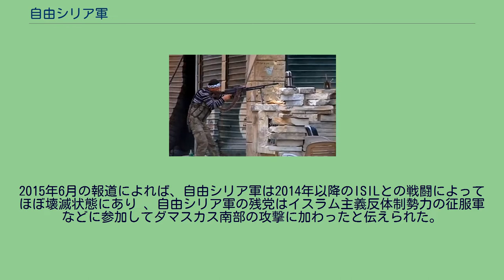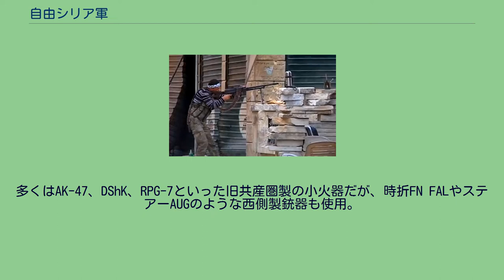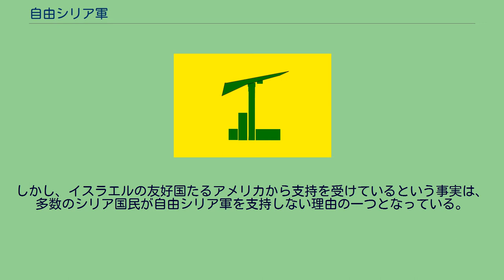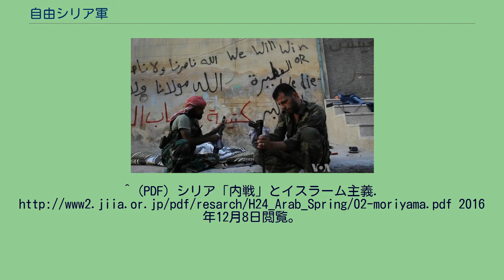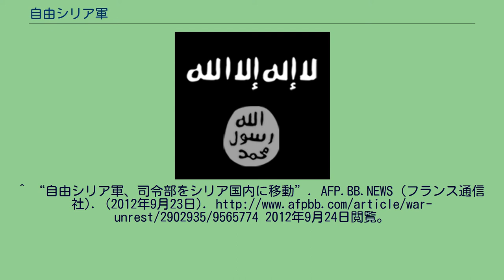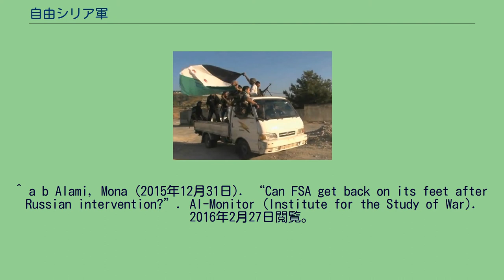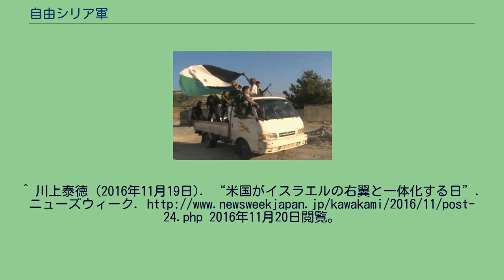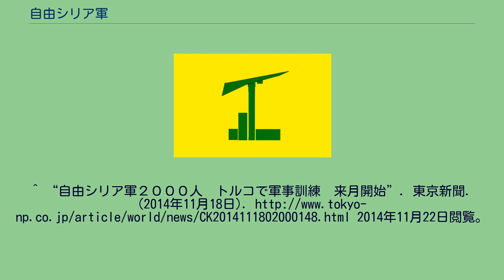自由シリア軍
アレッポにて戦闘中の兵士 自由シリア軍が使用しているトラック アレッポの戦い (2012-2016)において、作戦を練っている自由シリア軍の兵士 AK-47の手入れをしている自由シリア軍の兵士 自由シリア軍（じゆうシリアぐん、アラビア語: الجيش السوري الحر‎ ; 英語: Free Syrian Army, 略称:FSA）は、シリア内戦で活動する反政府武装勢力の一つ。
シリアの反体制派では代表的な組織の一つ。
2011年7月29日にシリア軍を離反したリヤード・アル＝アスアド大佐が設立したとされ、翌2012年シリア国民評議会の下部組織である軍事事務所の監督下に入る見込みだった。
一元的な指揮系統は存在せず「司令部」が乱立しており、2017年時点で約100の組織が割拠している。
2013年時点で弱体化が進んでおり、自由シリア軍にアサド政権を倒せる見込みはないと見られている。
2011年に始まったシリア国内の争乱の過程で、同年7月にリヤード・アル=アスアド大佐率いる政府軍の一部が離反し結成。
翌8月にはフセイン・ハルムーシュ大佐率いる自由将校旅団と合流した。
さらに後にアサド政権に反目するスンニ派の勢力も取り込み、戦闘員は数万人規模に成長。
各地で武装闘争を開始した。
自由シリア軍と政府軍の衝突は、各地で暴力の応酬を本格化させた。
2012年7月16日、「ダマスカスの火山とシリアの地震」と命名した総攻撃作戦を開始、イラクやトルコとの国境検問所等を襲撃、イラク国境沿いの検問所は全て占拠した。
2日後の18日には首都ダマスカスの治安司令本部に爆弾攻撃をしかけ国防相・副国防相ら3人を殺害している。
2012年7月以降、シリア第二の都市アレッポに展開し、激しい市街地戦を引き起こした。
自由シリア軍は当初から司令部が乱立して統制を失い、2012年夏過ぎには士気・規律の低下により人心の離反を招いた。
大同団結のために、2011年9月にはシリア国民評議会、2012年末にはシリア国民連合が結成されたが、いずれも失敗に終わっている。
そのため比較的士気が高いイスラム過激派に反体制派の主導権を奪われてしまった。
2012年9月22日、最高司令官アル=アスアドは、軍司令本部を隣国のトルコからシリア国内（場所は伏せられたまま）に移動したと発表。
2012年11月、自由シリア軍がラース・アル＝アインを制圧。
しかしクルド人・キリスト教徒が多数を占める同市ではスンニ派アラブ人が主流の自由シリア軍に対する反発が高まり、民衆と自由シリア軍が衝突する事態となった。
一方クルド人民防衛隊（YPG）が「クルド人防衛」を名目としてラース・アル＝アインに侵攻し、自由シリア軍と交戦。
2月末、停戦合意が交わされ、町の南地区をYPGが、北地区を自由シリア軍が支配する事となった。
反体制派の中でイスラム過激派が台頭していることが広く知られるようになると、欧米諸国は過激派を支援していないことを強調するために、2013年3月ごろから自由シリア軍ではなく「穏健な反体制派」という言葉を使うようになった。
自由シリア軍は2013年末に最高意思決定機関とみられていた「最高軍事評議会」がシリア国内に拠点を失い、2014年9月には国民連合から解散を命じられた。
この結果、自由シリア軍は国外からの支援のイニシアティヴを失った。
2015年4月、自由シリア軍はヌスラ戦線などの戦線と協力して北部シリアにおいて反攻を行った 。
2015年6月の報道によれば、自由シリア軍は2014年以降のISILとの戦闘によってほぼ壊滅状態にあり 、自由シリア軍の残党はイスラム主義反体制勢力の征服軍などに参加してダマスカス南部の攻撃に加わったと伝えられた。
2015年12月、アメリカのシンクタンク（en:Institute for the Study of War）によれば、自由シリア軍はなおシリア北西部のアレッポやハマに展開しており、最大であり最も世俗的な反体制勢力としてアサド政権と戦闘を行っているとされる。
しかし、2015年9月30日以降のロシアによる空爆の標的ともなっている。
トルコのシンクタンクの推定によれば、 自由シリア軍は35,000人の兵士を有している。
自由シリア軍は27の比較的大きな組織（各1000人ほどの兵士がいる）とより小さな組織で構成されている。
自由シリア軍はヌールッディーン・ザンキー運動、スルターン・ムラード師団、第13師団、ムジャーヒディー...